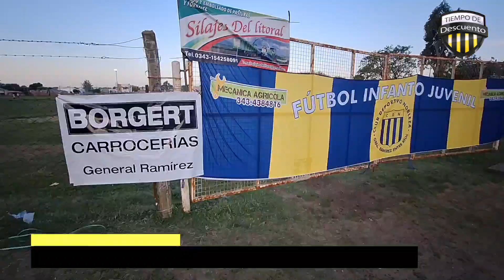8vo torneo Argentino Martinez